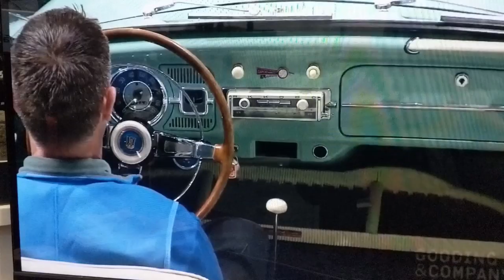Gooding & Company Auction Scottsdale January 2020 1962 VW Beetle Bug Convertible SOLD $50,400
Gooding & Company Scottsdale AZ Auction January 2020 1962 VW Beetle Bug
Convertible SOLD $50,400 after buyers fees.

Order Mutts N BuGs Coffee!  Keep the Vintage VW Scene Alive and help a lil pooch out to find a good home.